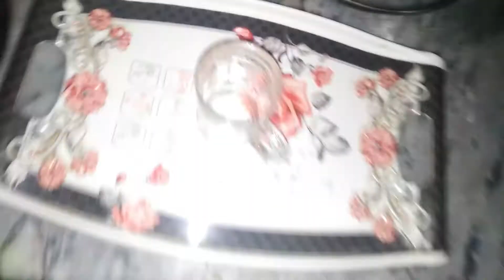One Sip Challenge !!!!!! Husband and wife Chemistry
dq consultant, dq gaming, dq food, dq challenges, how to bake a cake, how to make a chips, how to get in kitchen,  how to cook?, kitchen with amina, kitchen with ayesha, pakistani food , azad chailwala, dq visa consultant, maria suhaib, food love , food ka love indian and pakistani dishes , dq food ,
! Husband and wife Chemistry